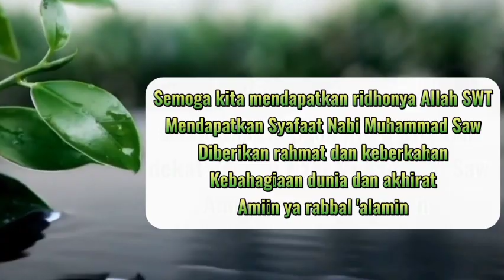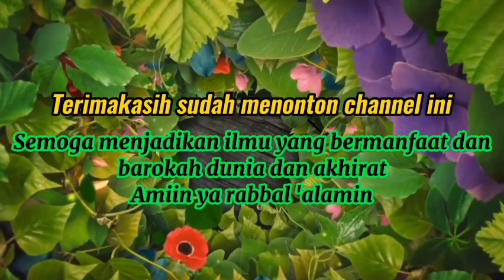Suami Ngga SHOLAT Bagaimana Menyikapinya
Jika Seorang suami lalai dalam menjalankan kewajibannya, maka bagaimana pertanggungjawaban seorang Istri terhadap sikap suami.

Dalam Kajian yang diselenggarakan oleh Habib Rifky Alaydrus, beliau menerangkan tentang pahala yang bisa didapatkan oleh seorang perempuan atau istri tanpa melakukan jihad.

Dalam isi ceramahnya beliau menjelaskan tentang pahala jihad seorang laki-laki yang begitu besar, dan sebagai seorang perempuan juga bisa mendapatkan pahala yang sama.
Pahala tersebut bisa didapatkan dengan mengurus segala sesuatu didalam rumah tangga.

Ringan dalam mengerjakannya tapi pahala yang didapat luar biasa. Sesuai dari apa yang diajarkan oleh Nabi Muhammad Saw. Semoga para wanita bisa menjalankan dan selalu Istiqomah dan sabar dalam menghadapi segala hal didalam rumah tangga.

Semoga ilmu yang beliau sampaikan bisa bermanfaat bagi kita semua dan menjadi barokah dunia dan akhirat.